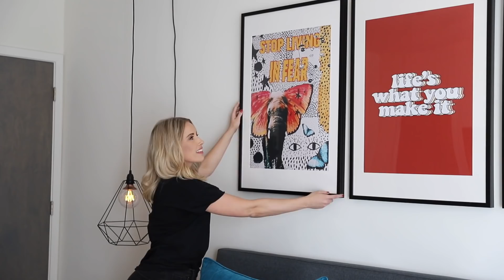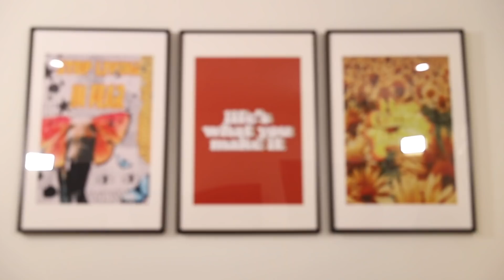DAY 9 - BEDROOM MAKEOVER FOR NIKI DEMAR | 12 Days of Christmas Challenges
On the NINTH day of Christmas... I went over to Niki Demar's apartment and redid her bedroom!!! I love how this room turned out and had so much fun working on it!

The Design Sessions were created to help you make your home beautiful. It doesn't matter if you're just getting started, or are well on your way to becoming an expert, the Design Sessions will give you everything you need to decorate and design your home with confidence. Once you join, you will have access to 50+ in-depth training sessions.

Missed one of the 12 Days of Christmas?

PS, if you missed any episodes or want to binge watch the whole wedding series all over again, watch it from start to finish

Videography by Elena Contis and editing by Ian Fitzgerald